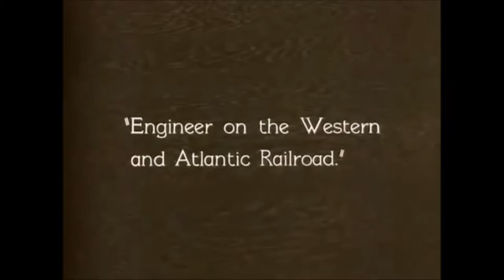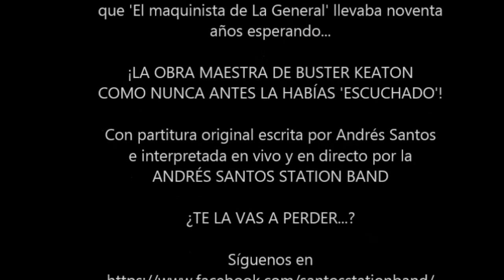TRAILER_El Maquinista de la General _Andrés Santos Station Band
Trailer de la maravillosa película de Buster Keaton con banda sonora original compuesta por Andrés Santos e interpretada por la Andrés Santos Station Band, grabada en directo durante alguna proyección en 2016.

Música y guión musical, Andrés Santos
Andrés Santos, clarinetes, flauta y efectos
Carmen Climent, piano
Andrés Lafuente, batería
Jesús Gea, contrabajo
Paco Martínez, trompeta
Pepe García, trombón
Sebastián Mondéjar, banjo, percusión y efectos